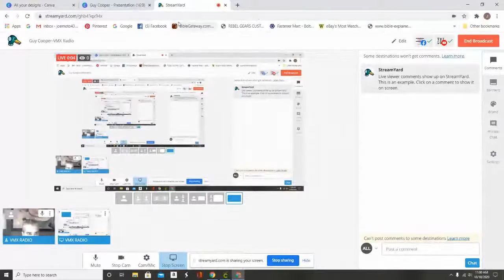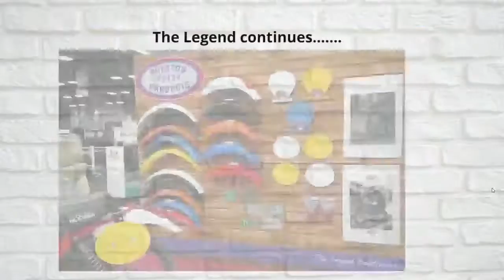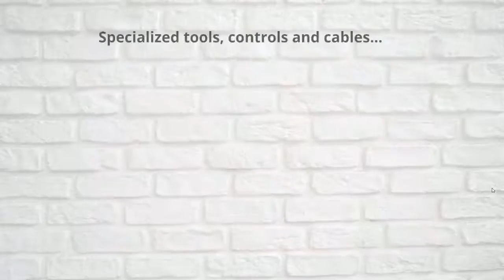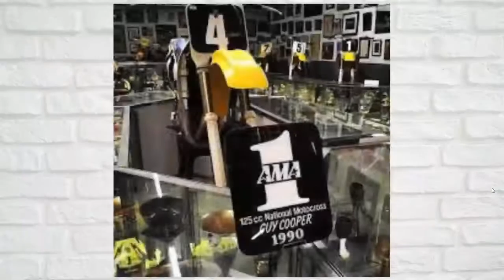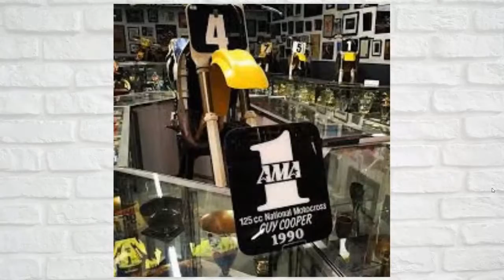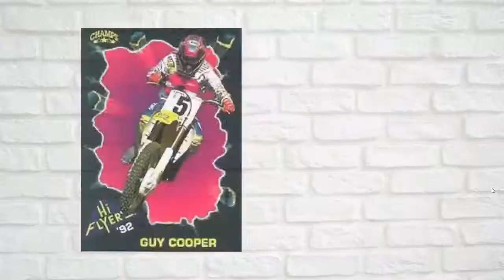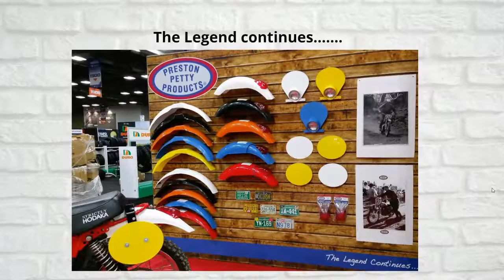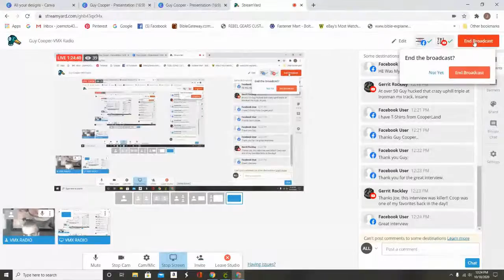Guy Cooper-VMX Radio